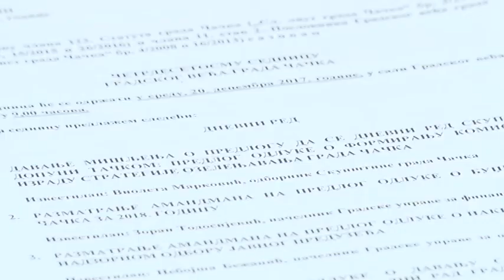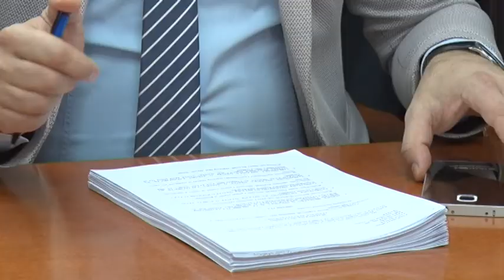20 12 VECE CACAK